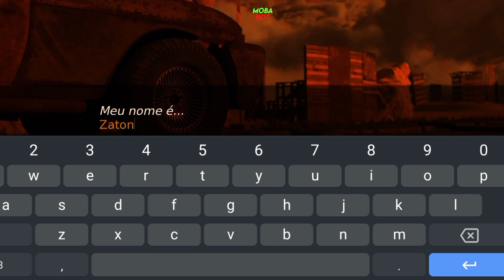Desert Stalker [v0.08b] Jogo Adulto tipo Mad Max em Português - Pc e Android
PIX PARA QUEM QUISER APOIAR O CANAL

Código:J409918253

⚠️Links de Download no comentário fixado⚠️

Como Baixar os jogos aqui
Link do vídeo de como baixar os jogos pra quem tem dificuldade em baixar ⬇️⬇️⬇️